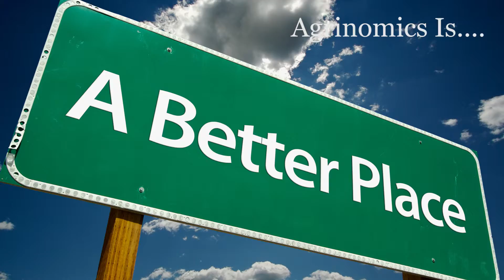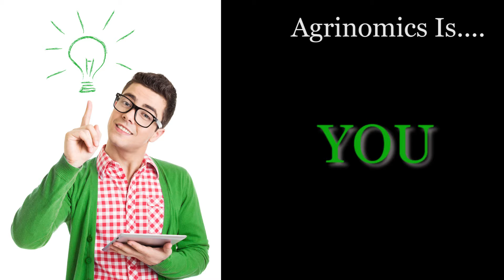Agrinomics Promo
Description